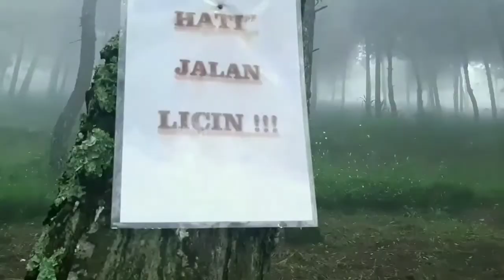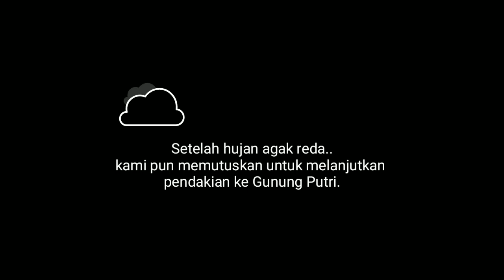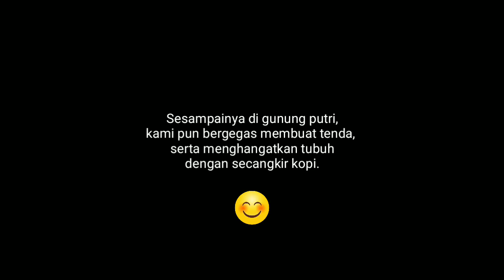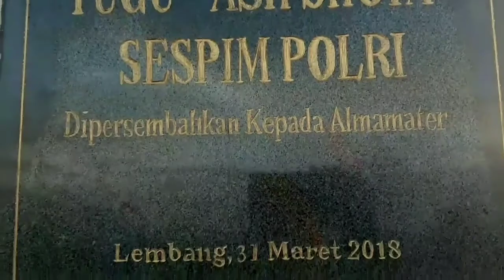GUNUNG PUTRI LEMBANG - BANDUNG | Indahnya kebersamaan - Trip Documentation.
Gunung Putri 15 Februari 2020________________________

Peralatan Camp :
2 Tenda kapasitas (4-5 Orang | 3-4 Orang),
2 Matras,
2 tiker alas,
1 Senter,
1 Lampu utama,
Serta kebutuhan pokok etc.

Peralatan yang kami gunakan :
Kamera DSLR Sony
Kinemaster Pro

Salam hangat Catatan Adventure HD:
*Maaf masih banyak kekurangan dalam video ini, dari segi editing kami pun mencoba untuk melakukan pengeditan video sesuai dengan aplikasi dan skill yang kita punya.

Next trip - Coming Soon 🙏
CatatanAdventure2020✔️